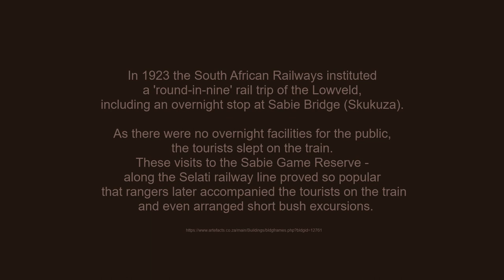Kruger Shalati | The Train on the Bridge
Welcome to Kruger Shalati, the one-of-its-kind luxury accommodation offering in train carriages suspended on the Selati Bridge in Skukuza, Kruger National Park